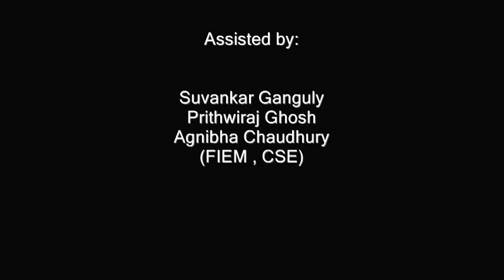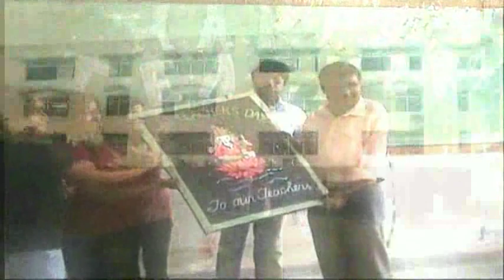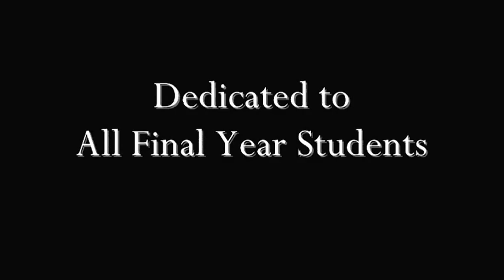Future Engineering College - Future Memories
"Future Memories" - the music video of Future Engg Colg, Kolkata made by final yr CSE students of 2004-08 batch.this video is dedicated to all final yr students who will really miss their colg life and friends.